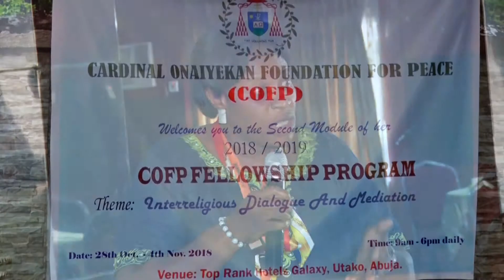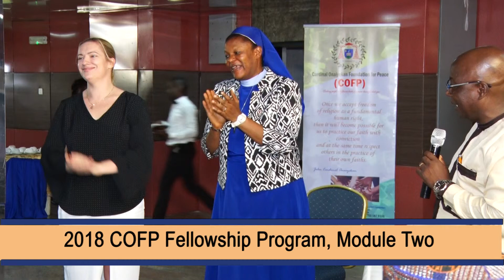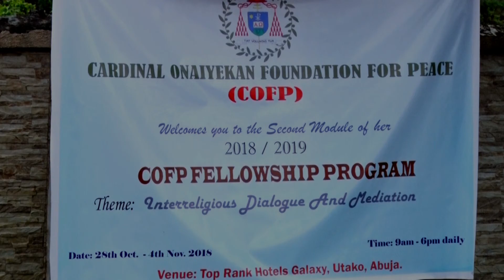COFP 2018/19 Fellowship Program Module 2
In line with Module 1, the Module 2 Program offers COFP Fellows deeper insights & increased skills in conflict management transformation, interreligious dialogue & peace mediation.